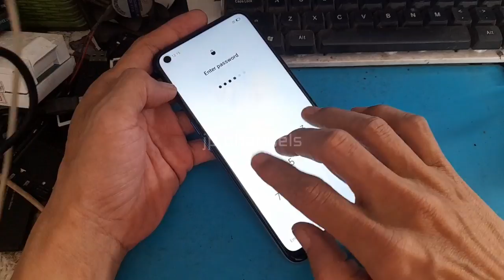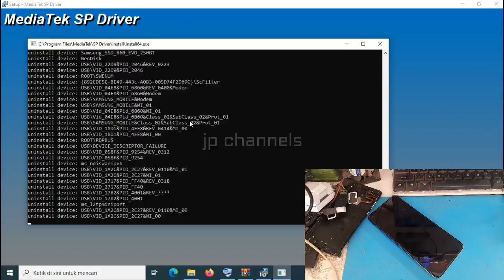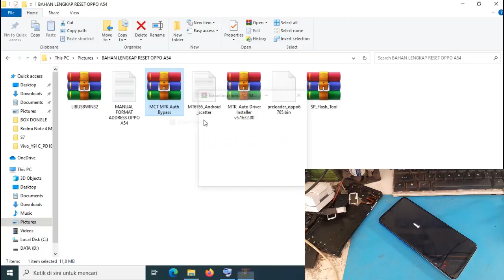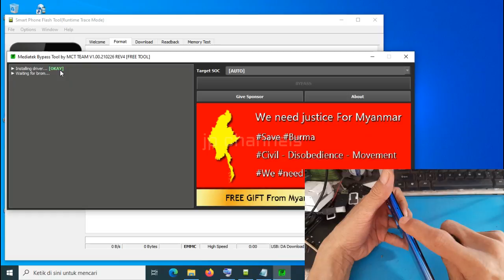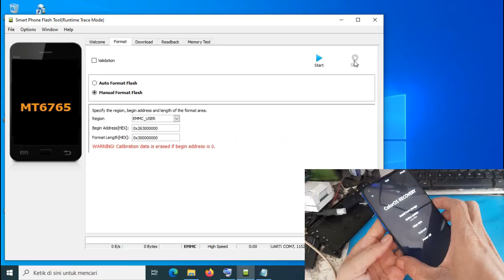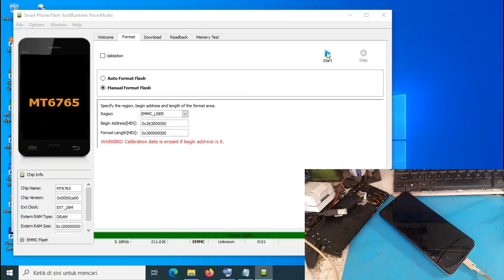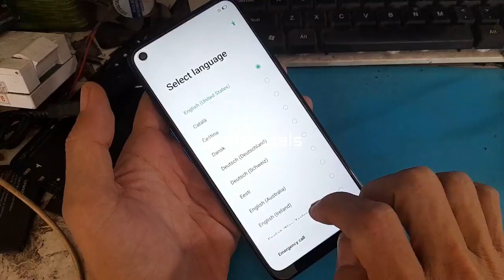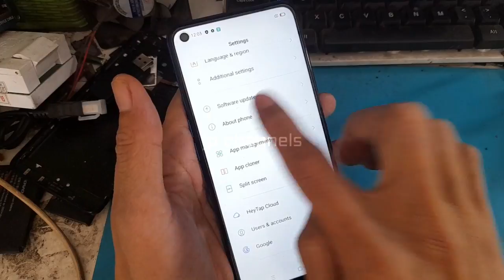😜😜 cukup flash tool saja 😜😜 oppo a54 cph2239 lupa pola / sandi via flash tool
caranya cukup mudah, bagi kalian yang sering mengerjakan reset pola/ pin / sandi menggunakan flashtool dan memakai mtk auth, saya yakin akan jauh lebih mudah untuk menghapus sandi / pola / pin oppo a54 cph2239 ini dan untuk bahannya silahkan cek di deskripsi.